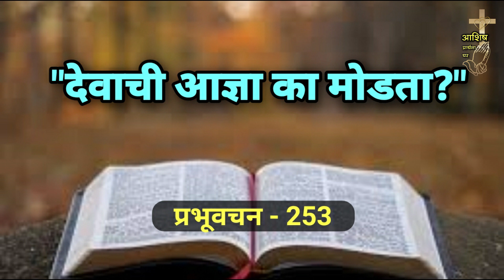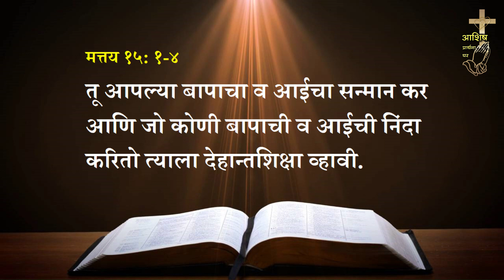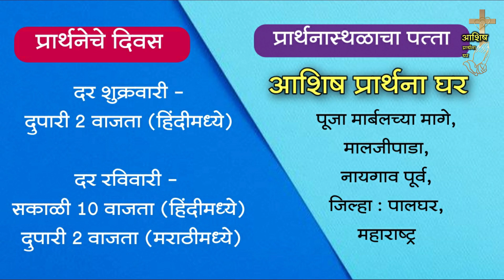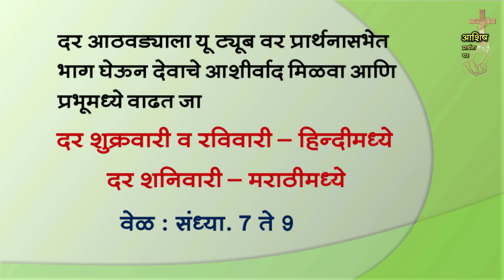प्रभूवचन 253 - देवाची आज्ञा का मोडता? (Marathi) Bro. Vishwas Kudave (Word of God)